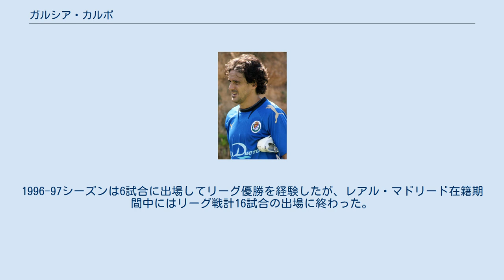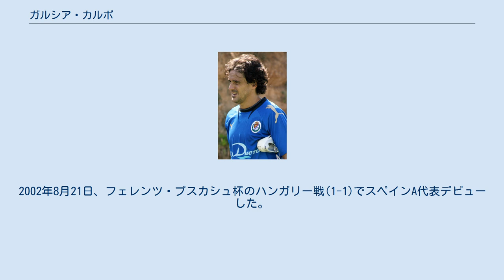ガルシア・カルボ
ホセ・アントニオ・ガルシア・カルボ（José Antonio Garcia Calvo、1975年4月1日 - ）は、スペイン・マドリード出身の元サッカー選手。
 レアル・マドリードの下部組織出身。
1996年3月2日のUDサラマンカ戦(5-0)でトップチームデビューしたが、この試合では同じく下部組織出身のセンターバックであるフェルナンド・サンスもトップチームデビューを果たしている。
1996-97シーズンは6試合に出場してリーグ優勝を経験したが、レアル・マドリード在籍期間中にはリーグ戦計16試合の出場に終わった。
1997年にレアル・バリャドリードに移籍した。
移籍初年度の1997-98シーズンにはプロ初得点を挙げ、4シーズンの間レギュラーを務めた。
2001年、レアル・マドリードのライバルであるアトレティコ・マドリードに移籍した。
2001-02シーズンには11枚のイエローカードを提示されたが、35試合に出場してプリメーラ・ディビシオン（1部）昇格を果たした。
2004年夏には同じポジションのライバルとしてパブロ・イバニェス、ルイス・ペレアが加入したため、2004-05シーズンと2005-06シーズンは控えに甘んじたが、貴重なバックアッパーであった。
2006年夏にはセグンダ・ディビシオン（2部）のレアル・バリャドリードに復帰した。
移籍初年度にはプリメーラ・ディビシオン昇格を果たし、2007-08シーズンには絶対的なレギュラーとしてトップリーグ残留に貢献した。
2007年9月2日のデポルティーボ・ラ・コルーニャ戦(2-2)で得点を挙げている。
再発した足の負傷のために2008-09シーズンを丸々棒に振り、シーズン終了後に現役引退を発表した。
 現役引退してすぐにレアル・バリャドリードのスポーツディレクターに就任した。
 1998年にはU-21スペイン代表としてUEFA U-21欧州選手権に出場して優勝した。
2002年8月21日、フェレンツ・プスカシュ杯のハンガリー戦(1-1)でスペインA代表デビューした。
その後、2002-03シーズン中に2試合に出場している。